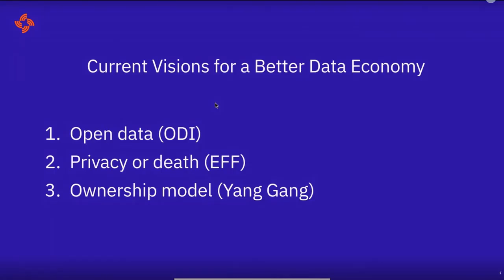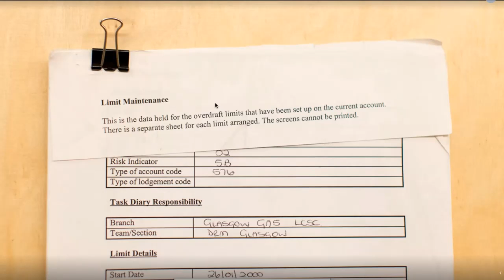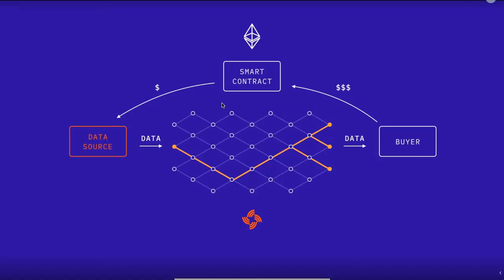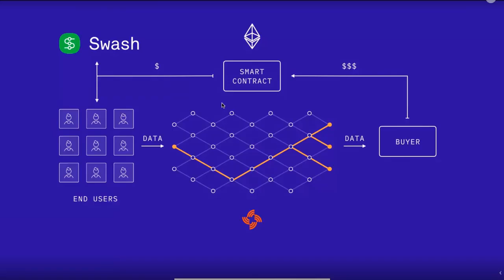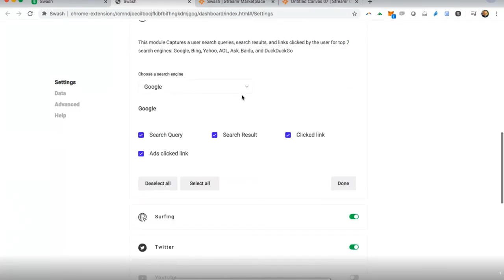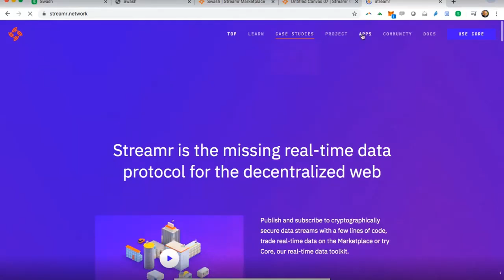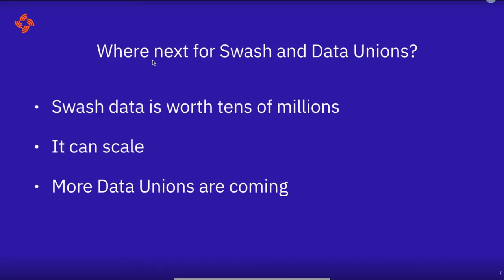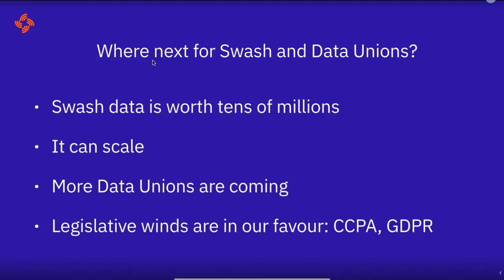Cryptoeconomics Lab: Shiv Malik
Data Unions and reclaiming your Data Dignity in a few clicks